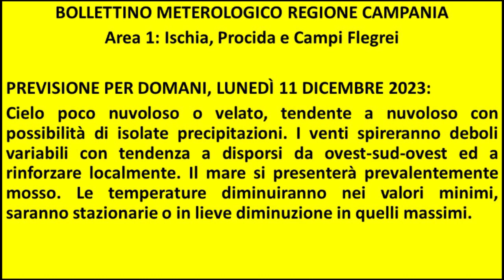Isola d'Ischia: Previsione meteo del 11 dicembre 2023